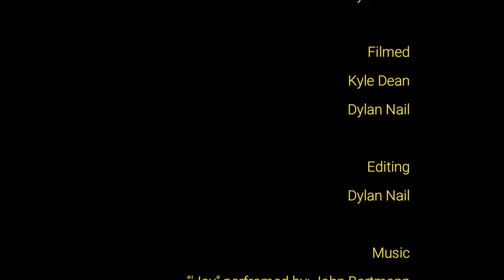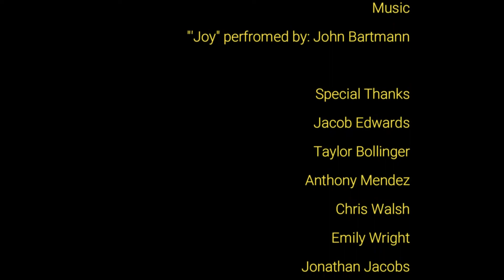MachoBurger Podcast Ep. 3: MachoBurger History Breakdown Extravaganza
Hello Everyone!! We are back with a brand new podcast!!! Dylan and Kyle answer some questions the lovely fan base as asked. Dylan explains what happens when he listens to Prince. Dylan and Kyle also take a trip down memory lane. As always STAY MACHO!